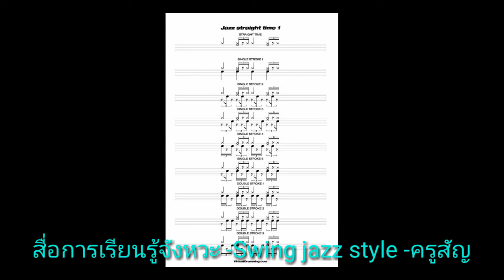สื่อการสอน​จังหวะ​ (Swing​ jazz​ Style)​drumless -​120​ Bpm#drumlesson